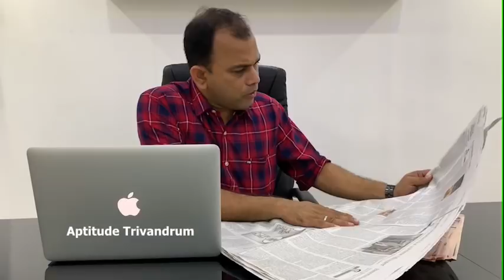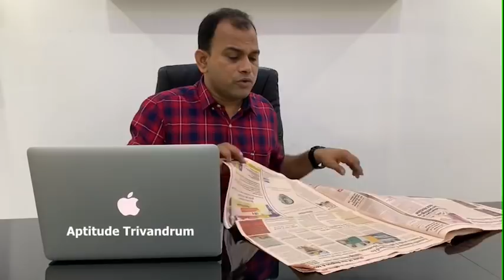Current Affairs in Malayalam ( Hindu Dated 15.11.2018)